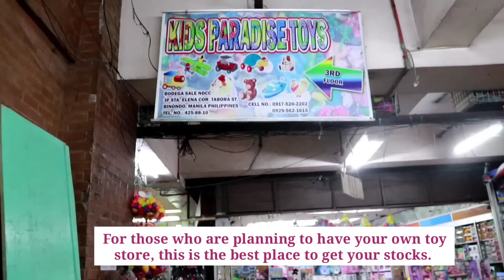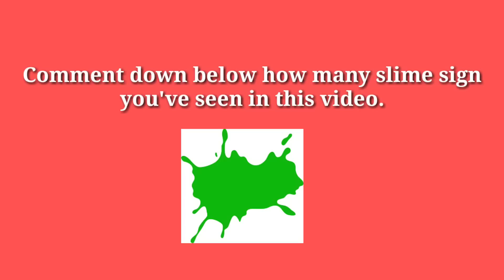Divisoria Toy Warehouse 2019 - Bagsak Presyong Laruan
📍Bodega Toy Sale located at
 Tabora Street corner Sta. Elena Street San Nicholas.  Divisoria Manila.

🚩Close every Sunday!!!

❤️We'll be giving away 20 boxes of Slime for your kids.